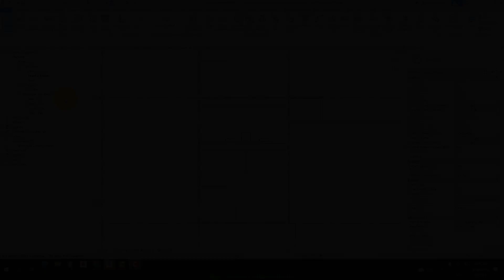Khóa Học Hệ thống cơ điện Nhà ở dân dụng Bài 06 - 03 Creating Logical Circuits Elec Equipment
Khóa Học Hệ thống cơ điện Nhà ở dân dụng online
Bài 6: Thiết kế hệ thống HVAC

Kiểm soát các thiết lập kỹ thuật (Mechanical Settings) & khám phá nguồn thư viện hỗ trợ thiết kế Air Systems
Bố trí các miệng gió (Air Teminals) & thiết bị cấp phát phù hợp (Mechanical Equipments)
Kết nối vật lý các thiết bị đầu cuối (Ducting) & hoàn chỉnh hệ thống thông gió theo hai phương pháp: thủ công (Manually) & chủ động (Automatically)

Để xem thông tin chi tiết về khóa học, hãy truy cập vào đường